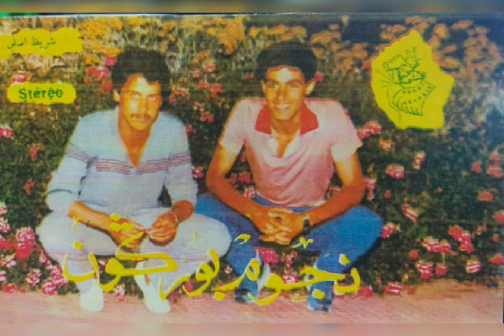لاول مرة أغنية نادرة للمجموعة الرائدة نجوم بوركون الغدارة عيب عليك